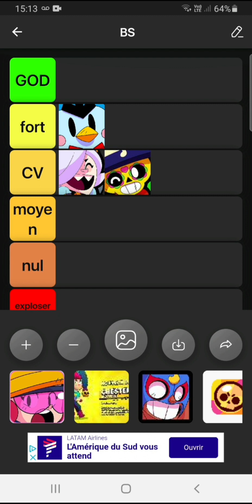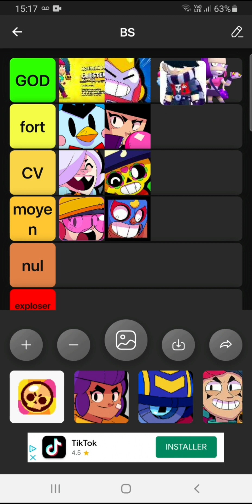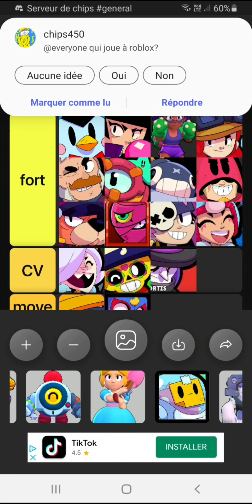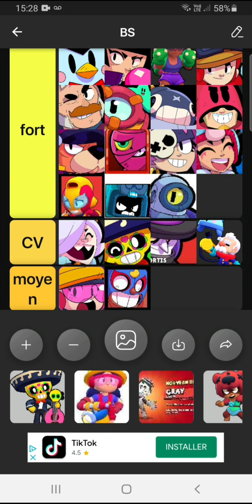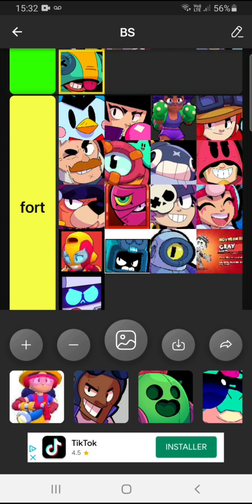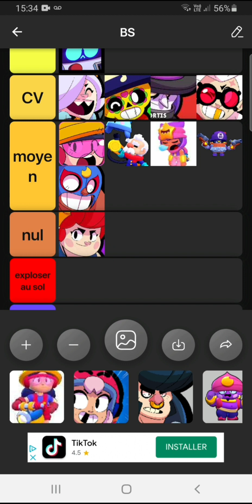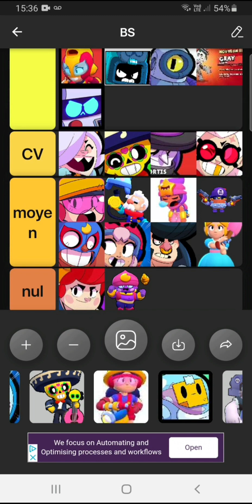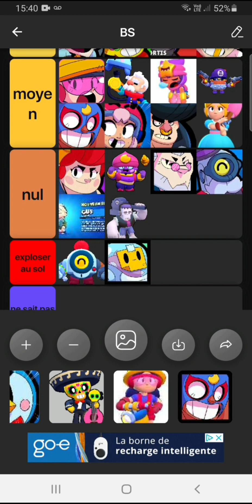TIERS LIST de tout les brawlers sur BS ! (touts les modes confondues)